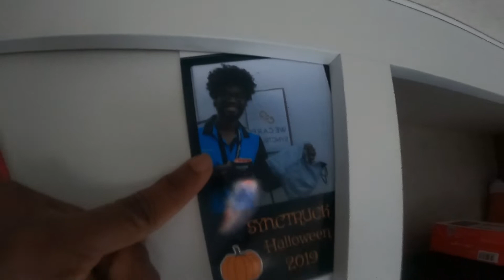MINHA CARTEIRA DE CAMINHÃO CHEGOU - 🇺🇸 T5.ep29